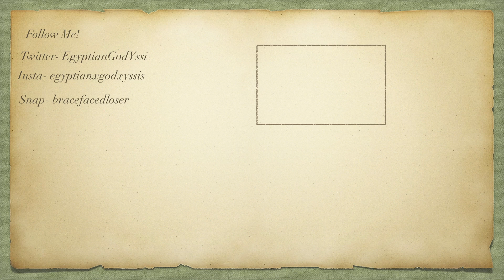The Issue With Society!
I had another video in mind for this week but. this is actually what I rather talk about let me know down below your though/issues with society?